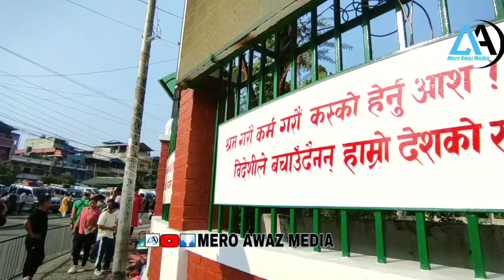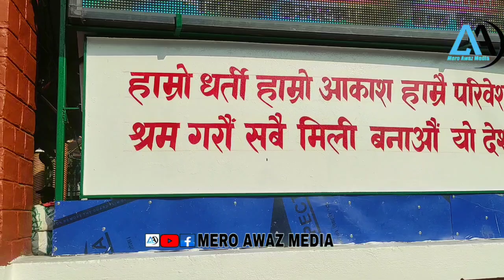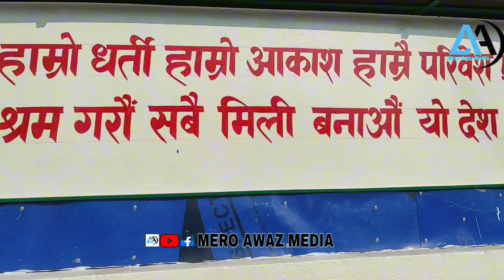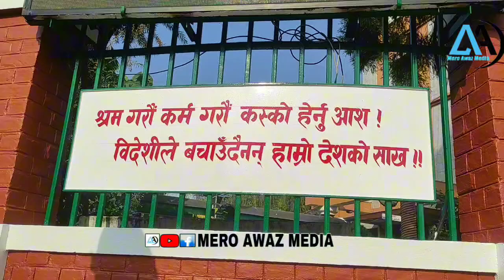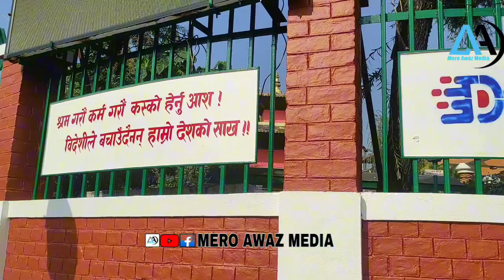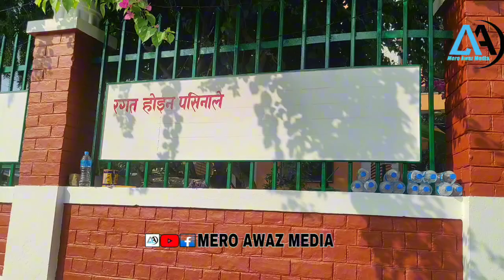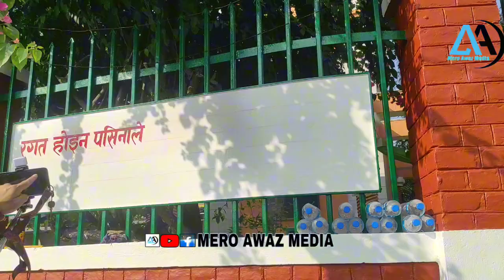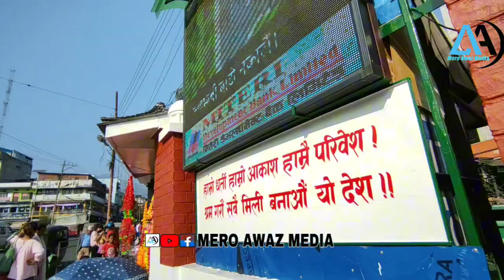मेयर साम्पाङले रचेका श्लोगन धमाधम लेख्न लगाउदै घन्टाघरमा,झिलिमिलि बत्ती पनि घन्टा घरको वरिपरि लगाइयो